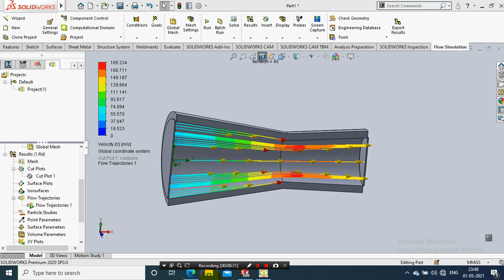FLOW SIMULATION | CFD | SOLIDWORKS 2020